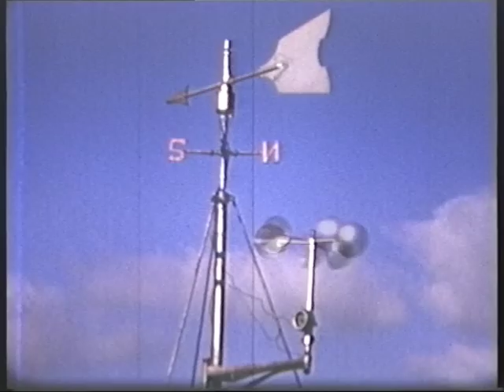CONTROL TOWER AT STATION 109 PODINGTON HOME OF THE 92ND BOMB GROUP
THE CONTROL TOWER AT STATION 109 PODINGTON HOME OF THE 92ND BOMB GROUP